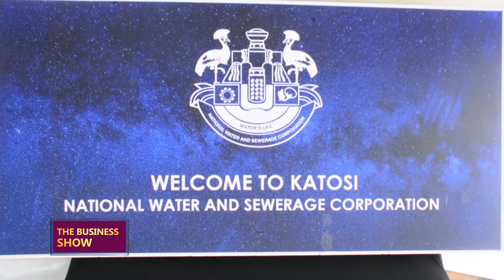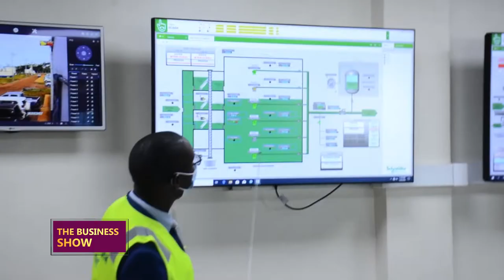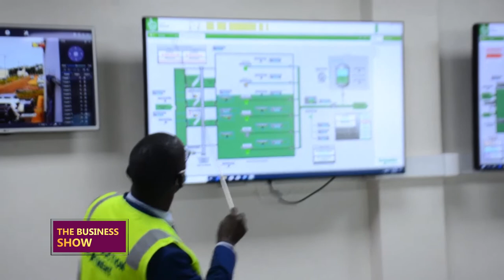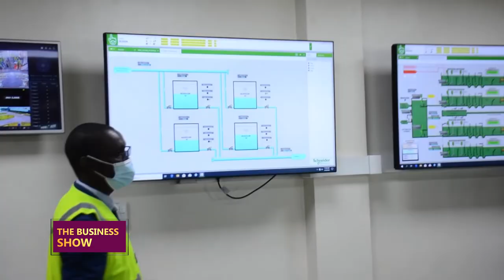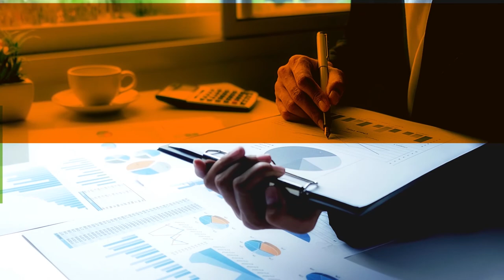THEBUSINESSSHOW: AFD financing development projects